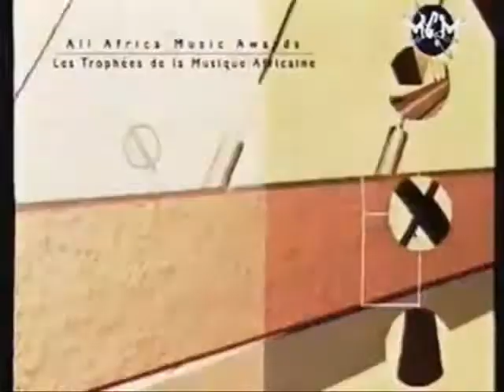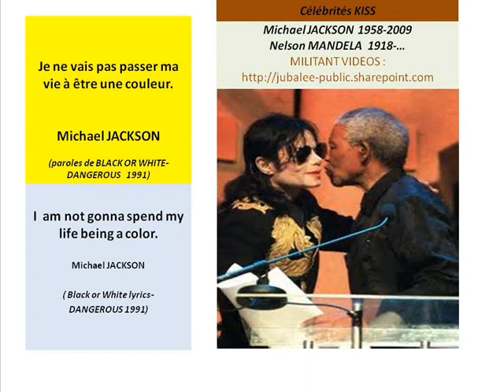SO WHY ????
AFRICAN SINGERS- HYMNE AFRICAIN
1997 KORA AWARDS